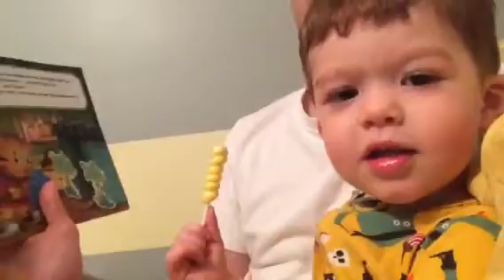Reading Daniel tiger by memory